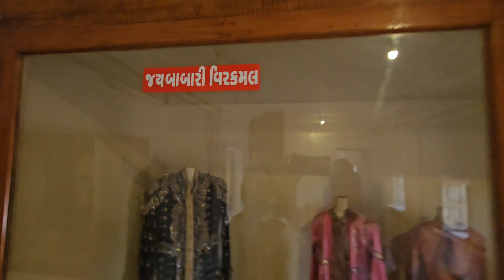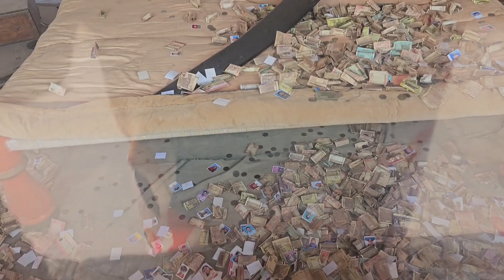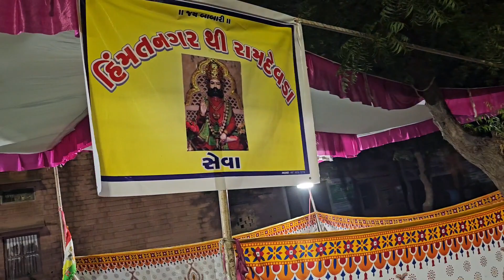રામદેવરા સેવા કેપ Day _3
Jay Ramapir
ramdevpir song
रामदेव जी का भजन
बाबा रामदेव जी का भजन